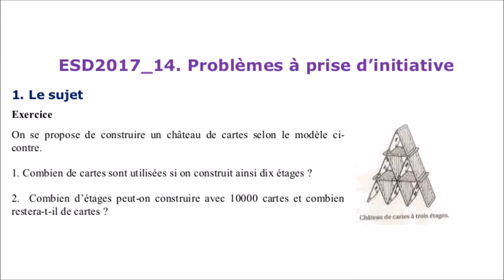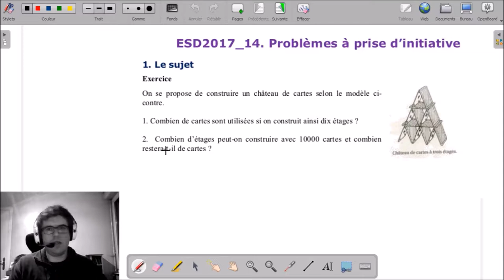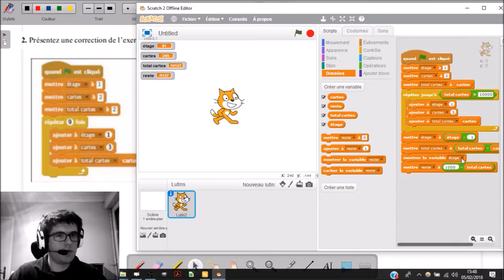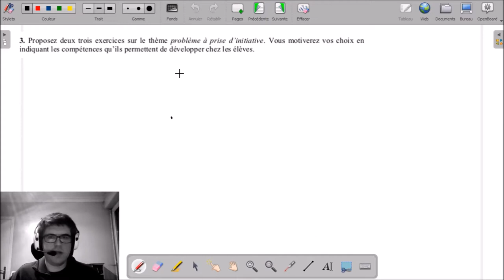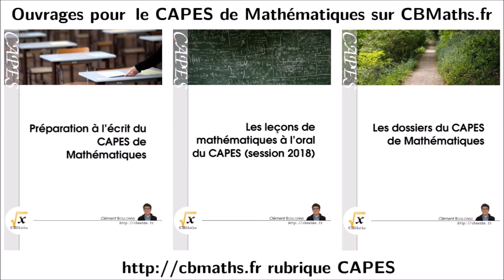14 - Le château de cartes (prise d'initiatives) | Dossier CAPES Maths 2017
14 - Le château de cartes (prise d'initiatives) | Dossier CAPES Maths 2017

___________ TIMECODE ___________
(00:10) Exercice
(00:35) Documents didactiques
(02:17) 02:31 Q1 - Analyse didactique du dossier
(05:17) 05:24 Q2 - Correction de l'exercice
(16:37) 16:47 Q3 - Problème sur le thème "conjecture et démonstration"
(17:15) Publicité "Les dossiers du CAPES de Mathématiques"
(18:13) 19:15 Le problème de l'échéquier de Sissa